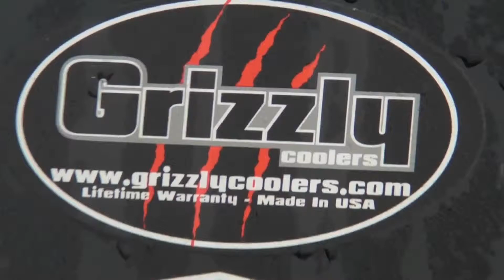Grizzly Coolers Off-road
Take your Grizzly off-road.